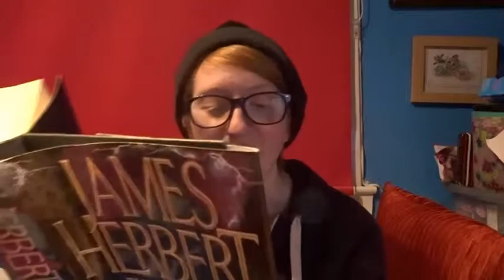The secret of Crickley Hall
I read The secret of Crickley Hall by James Herbert, Its huge!